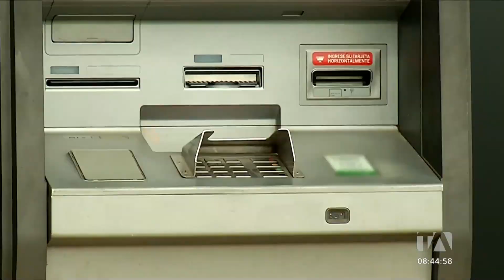Banda dedicada al robo de cajeros fue desarticulada